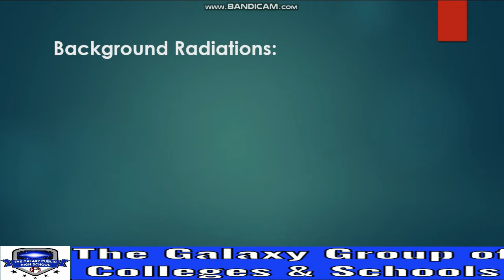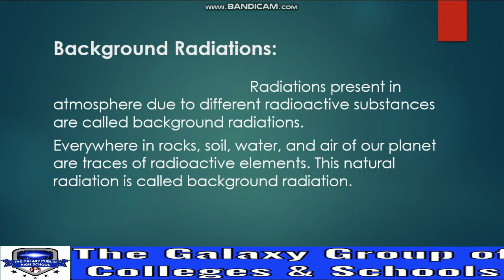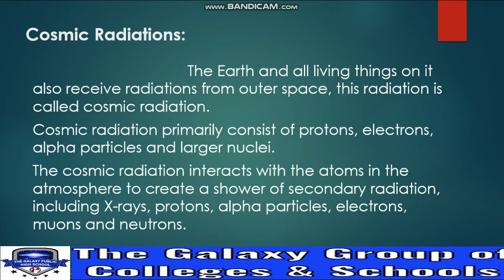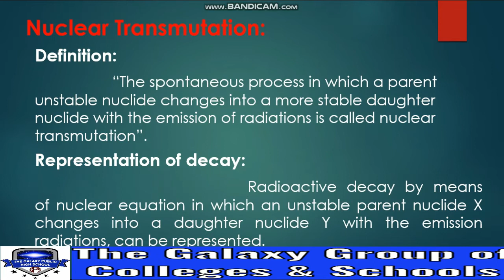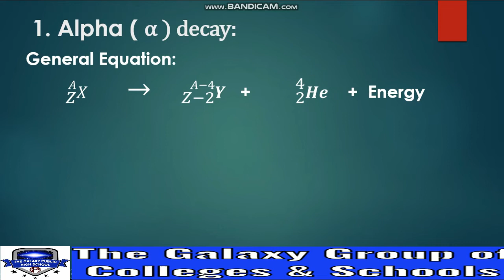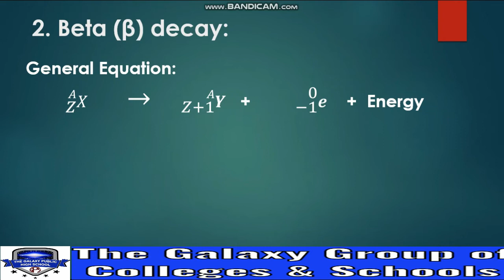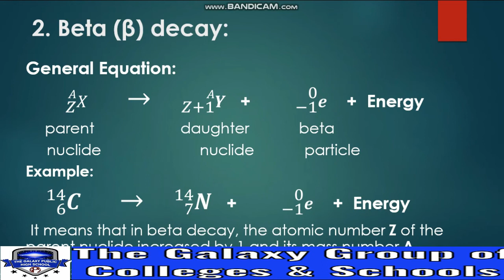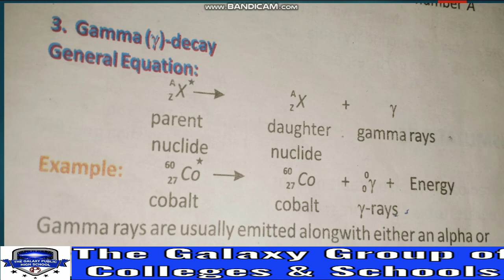PHYSICS 10/ UNIT 9/ LEC 3/ BACKGROUND RADIATIONS/ COSMIC RADIATIONS/ NUCLEAR TRANSMUTATION/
ALPHA, BETA, GAMMA DECAY